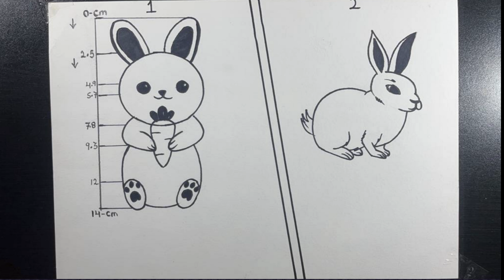How to draw rabbit step by step ( full tutorial) /🔥